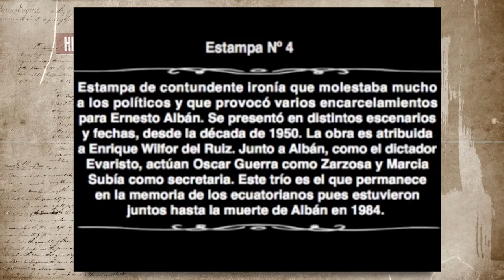1976 Estampa Quiteña - Evaristo Dictador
Estampa que fue creada en 1950, por Enrique Wilfor Del Ruiz, y que calzaba para cada dictadura que aparecía en Ecuador. Los mismos ingredientes, Militarismo, Autoritarismo, la CIA, y el Intervencionismo.